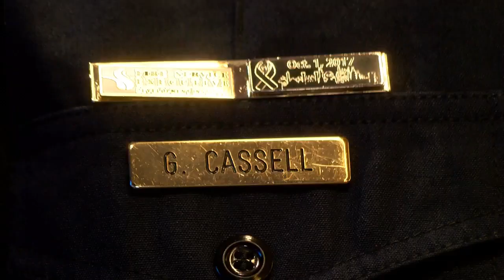Clark County Fire Chief Greg Cassell retires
“When I hired on back in 1989 as a firefighter and brand-new paramedic I was inundated. I thought, this is the best I don’t ever want to promote.”

There are careers and there are callings. After more than 30 years with the Clark County Fire Department, Chief Greg Cassell is pretty sure his path was meant to be.

“If I was to sit down at 21 years old in 1989 and script out a 30-year career, I couldn’t have written it better than it went,” he said.